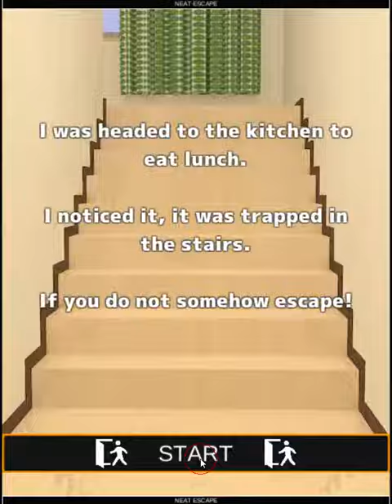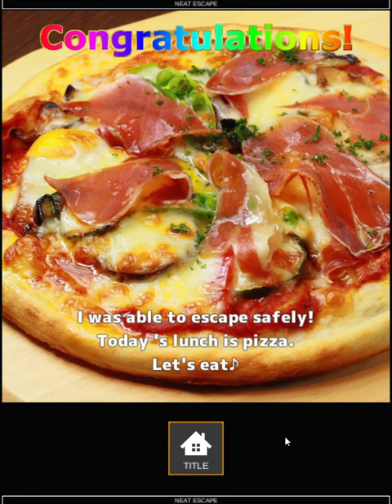[Neat Escape] Escape from the Stairs {WebGL} Walkthrough